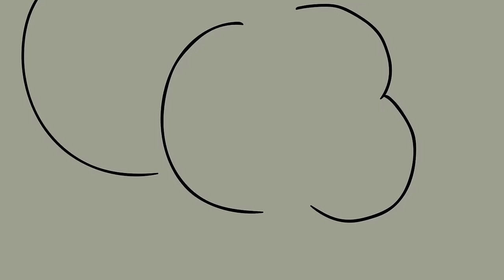¡CHOO CHOO CHARLES VS THOMAS.EXE! (Animación)